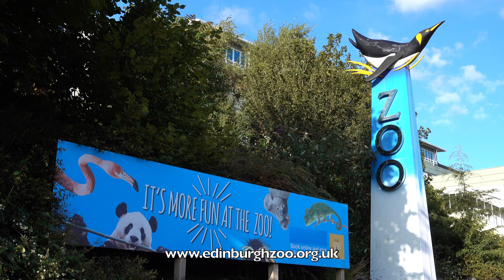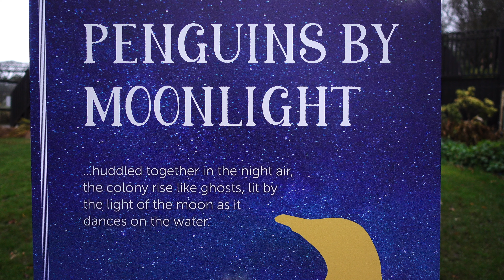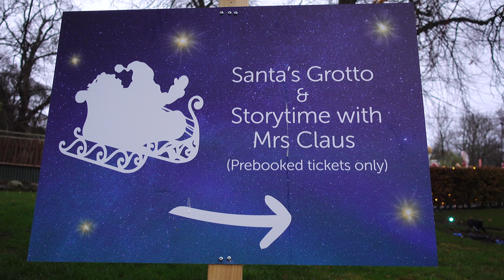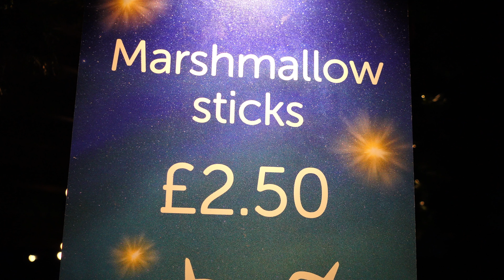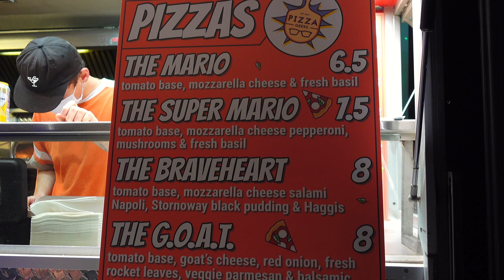Edinburgh Zoo's Christmas Nights Light Trail, 2020 - Festive Christmas Fun From Edinburgh, Scotland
Edinburgh Zoo's Christmas Nights Light Trail 2020 - Some festive Christmas fun from Edinburgh, Scotland 2020/2021.

We really enjoyed our visit and were glad to be able to support this amazing conservation charity, which does incredible work all over the world. Please ensure that you follow ALL national safety measures & restrictions and the safety guidelines required by the Zoo if you visit.

Edinburgh Zoo & The Highland Wildlife Park, run by the Royal Zoological Society of Scotland, is my favourite conservation charity based here in Scotland. They do amazing work right across the world to help protect endangered species. The United Nations predicts that around 1 million species are on the verge of extinction, with severe implications for human survival. The Zoo itself is under threat, with alarming consequences for their conservation work both here and in 20 different countries around the world including Brazil, Uganda and right here in Scotland :-)

If you'd like help with planning your own trip to Scotland, or to book me as a guide, please get in touch via my